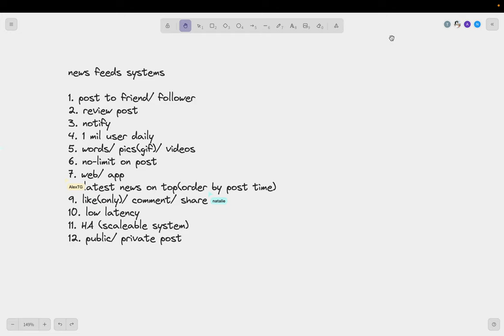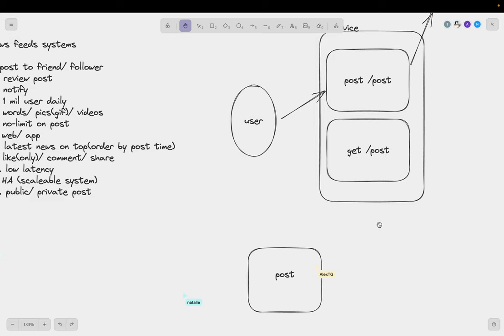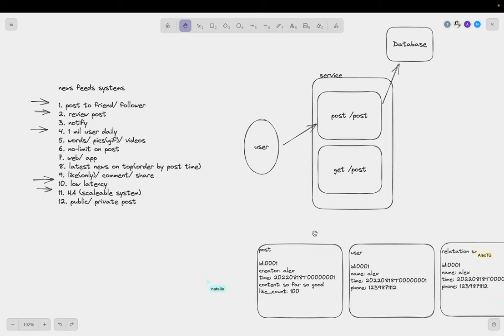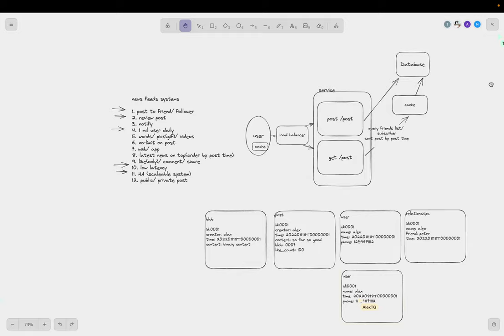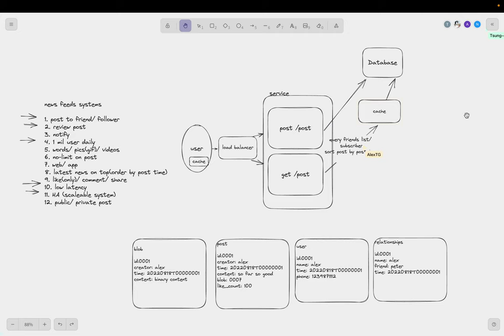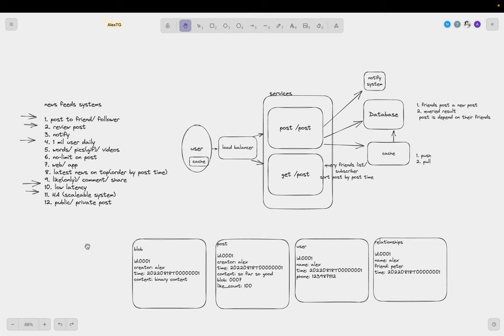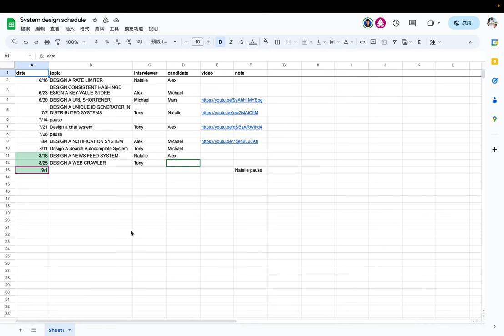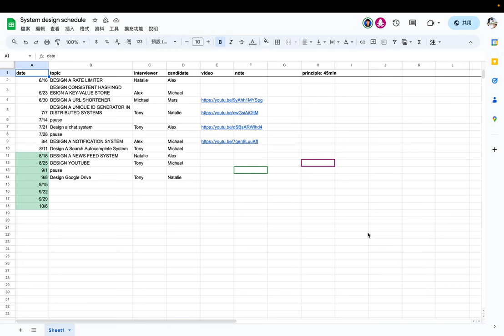System Design Interview: Design a News Feed System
Role-playing the interviewer and candidate for a whiteboard question.